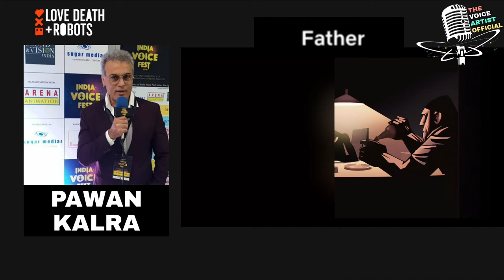Love, death, Robot season 2 Hindi dubbing artists... Sanket Mhatre,pawal Kalra.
Keywords-
Love death Robot Hindi, love death Robot hindi dubbed, Love death Robot s2 Hindi dubbing artist,
Sanket Mhatre, pawan Kalra, love death Robot season 2 Hind dubbing artist, Netflix, Netflix india, Netflix Hindi dubbing, love death Robot s2,
All India voice artist information,
The voice artist official,
Dubbing artist,
Dubbing
Hindi, dubbing artist,
Indian, Hindi dubbing artist,
Voice over artist,
Behind the voice,